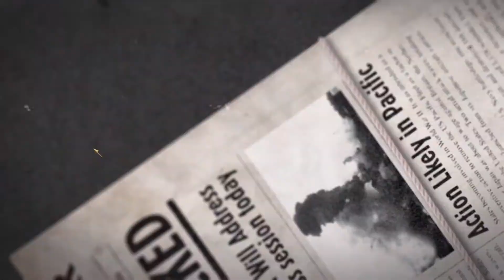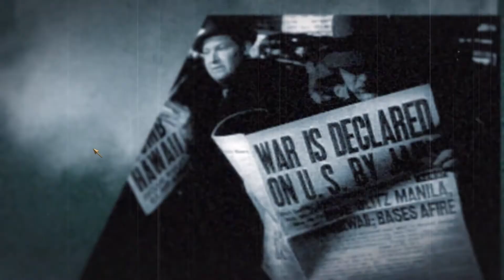Call Of Duty World At War Campaign In 2022............. Part 1 - WW1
If You are looking for Fun and Cool Video you are in the right place.

Just to let you know I'm really not a Keyboard Mouse Player so I'm Pretty Rusty buuuut, I'm getting the heng of it, I THINK HAHA.

Today I'm Starting A Brand New Series Here On The Channel Which Is:
Call Of Duty World At War:
Call of Duty: World at War is a 2008 first-person shooter game developed by Treyarch and published by Activision. It was released for Microsoft Windows, the PlayStation 3, Wii and Xbox 360 in November 2008. It is the fifth main installment of the Call of Duty series.